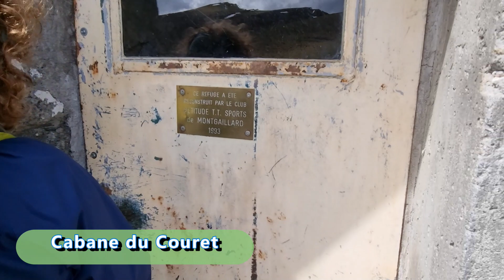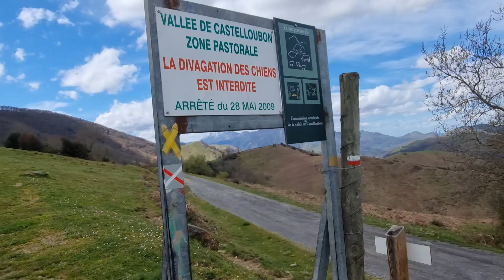Randonnée au Cuq Crémail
Randonnée tranquille vers le cuq crémail au départ de Germs sur l'Oussouet